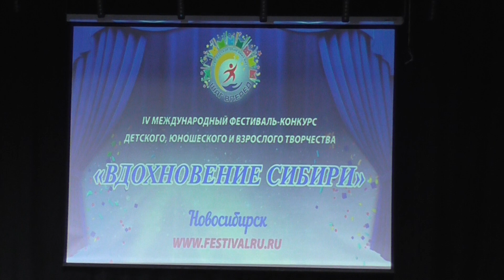Паязитова Дарья - Дождик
Дождик
Исполняет: Паязитова Дарья
7 марта, 2022, г. Новосибирск
Эстрадная студия " Курносики"
сайт ансамбля - karusel22.ru
г. Камень - на - Оби, Алтайский край